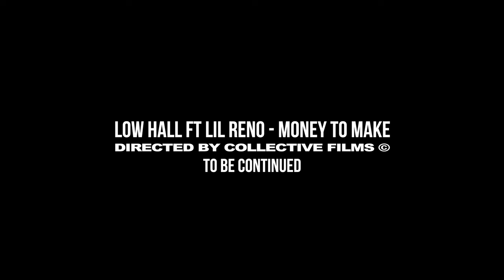LSO Lil Reno X Low4Low - Money To Make (Official Music Video) Directed by COLLECTIVE FILMS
CHECK OUT SOME OF THE SOUNDS THAT LSO & ECLIPSE PROO UPLOADED TO SPOTIFY :

BEATSTARS : Therealeclipse

( Add & Follow On Facebook @ Dewayne Lee Whitley Jr ) ( Lil Reno )

hip hop music mix,
hip hop music clean,
hip hop music videos,
hip hop music 2016,
hip hop music 2018,